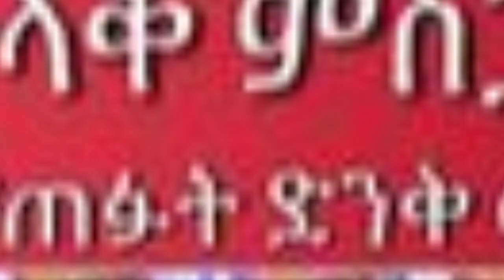የተቃጠሉ ኦርቶዶክስ መዝሙሮች - የትዝታዉ ሳሙኤል ምላሽ